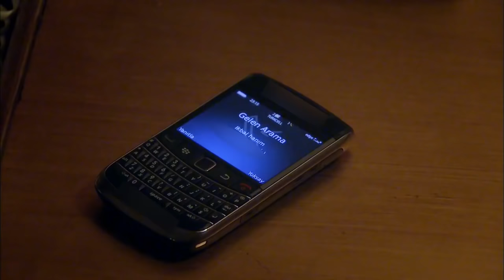Zümrüt, Necip'e Sahip Oluyor - Lale Devri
Necip, Zümrüt'ün otel odasına gidiyor...

Günümüzün acımasız iş hayatı içinde filizlenen ve farklı dünyalardan iki aileyi düşman edecek bir gerçek aşkın hikayesi...

Avşar Film dizi ve film müziklerini istediğin platformda dinlemek için hemen tıkla!

Oyuncular; Tolgahan Sayışman, Serenay Sarıkaya, Selen Soyder, Emina Sandal,  Kenan Bal, Hatice Aslan